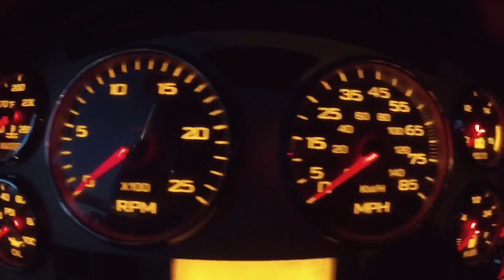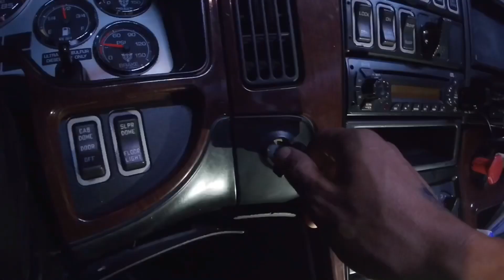Xe Đầu Kéo Đang Nằm Chờ Hết Giờ Cấm / Gặp Gỡ Bạn Việt Chăm Xe / Tuấn Trucking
Hôm nay đang đời hết giờ cấm để ra thì gặp Việt đang đậu chờ như mình
Nên sẵn tiện làm clip gởi đến mọi người cùng xem
Chúc mọi người xem clip vui nhé